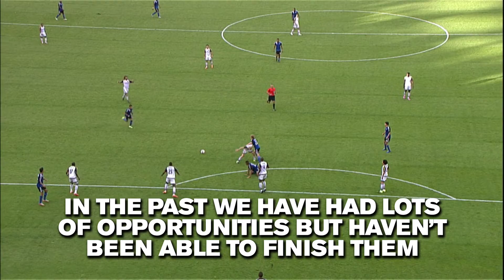Match Preview: Quakes look to jump above the red line with win against Vancouver